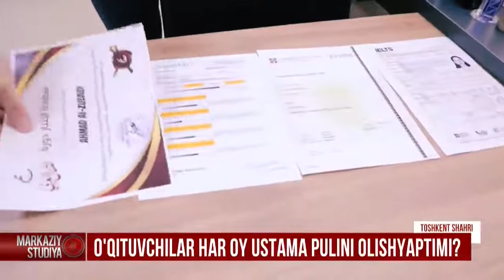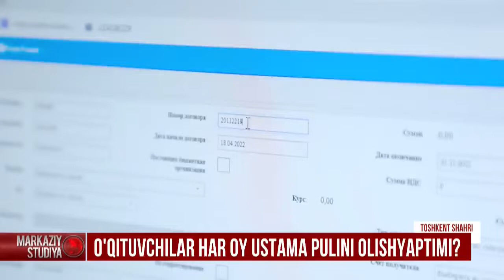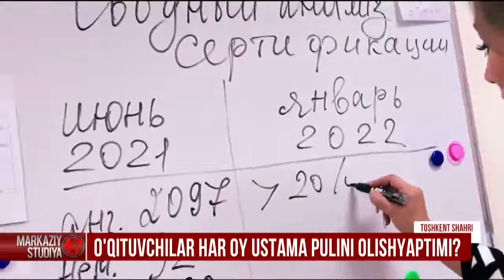🎥 "O'qituvchilar har oy ustama pulini olishyaptimi?.."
"Mening Yurtim" telekanalidan videolavha